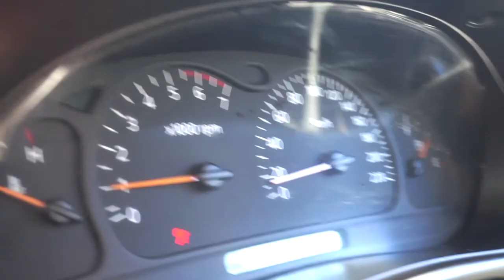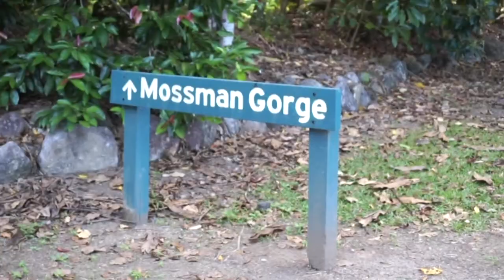Exploring Tropical North Queensland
We had few amazing days exploring Tropical North Queensland. Here is the first part of our TNQ Vlog.